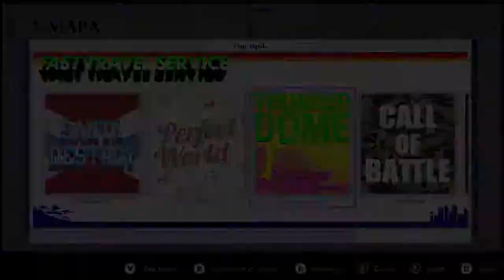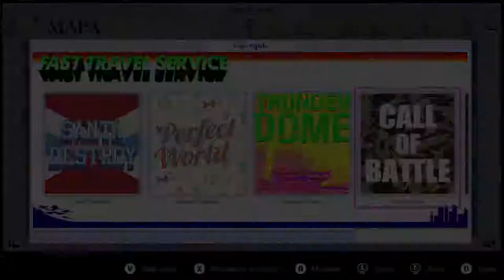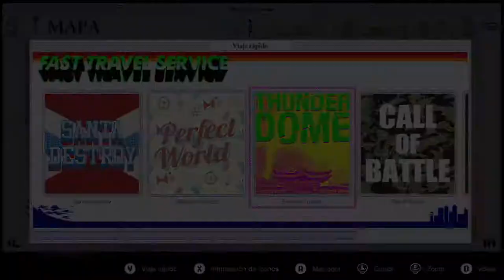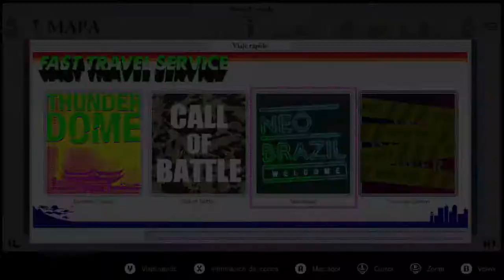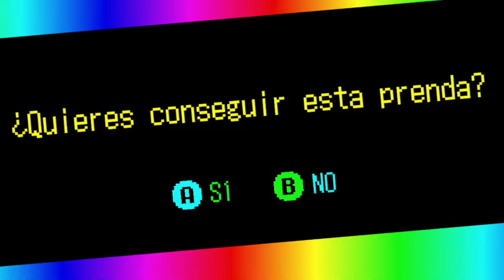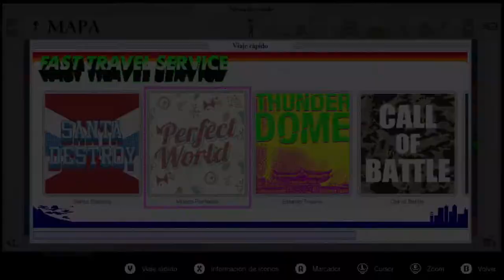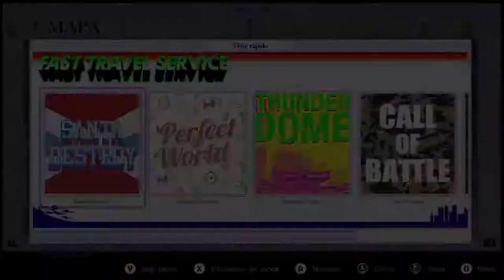[ NO MORE HEROES 3 ] Parte #11 -Español- (Nintendo Switch)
Thank you!!/¡¡Gracias!!